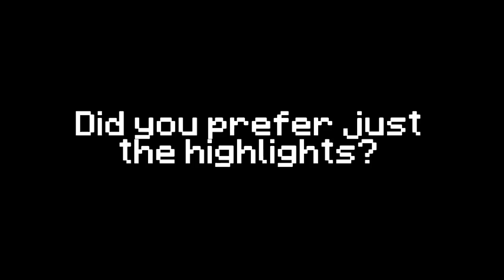Martyn & Friends - Episode 1 "Can Cows Swim?"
Martyn is on the hunt for Lapis Lazuli with a little help from his friend Max!